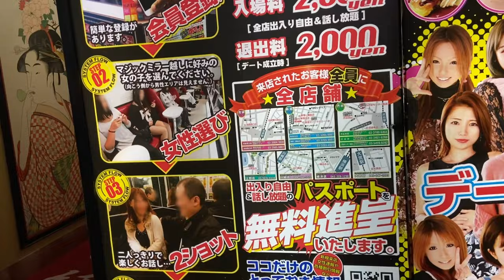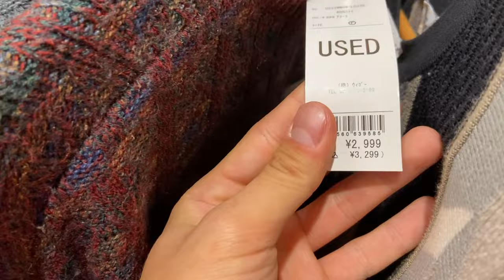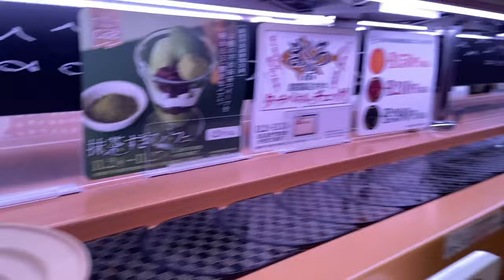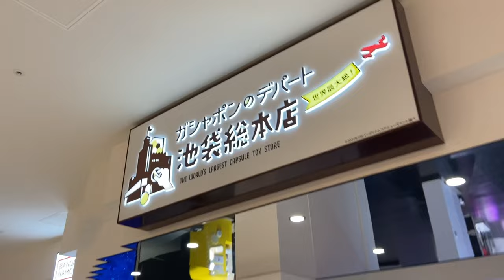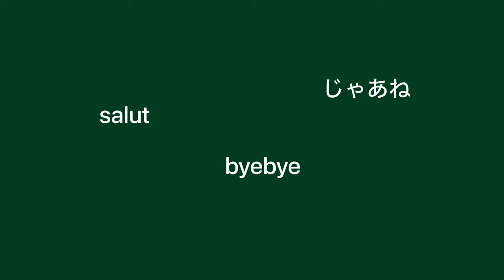vlog: Visiting Tokyo, shopping and eating sushi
In this vid I'm going around Tokyo, Ikebukuro area with my friend and visiting thrift stores and other stores. This will be the only Tokyo vlog for now because I'm back in Fukuoka now but I'll make another vid for sure whenever I'm back in Tokyo in the future.
Also in the future most of my vids will be in English but I will be talking in French and Japanese too so you be ready to read subtitles if you need them!